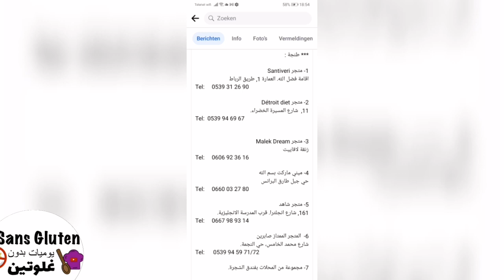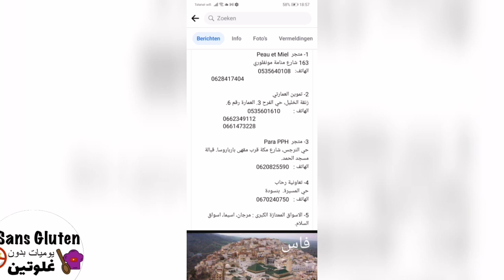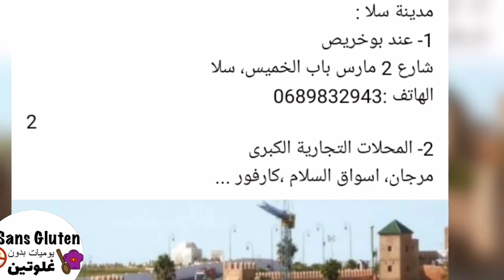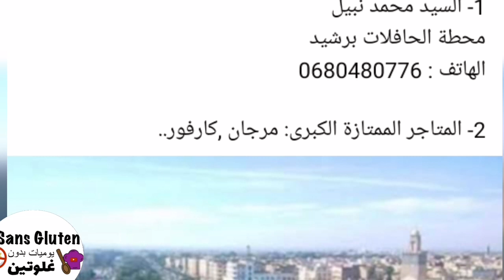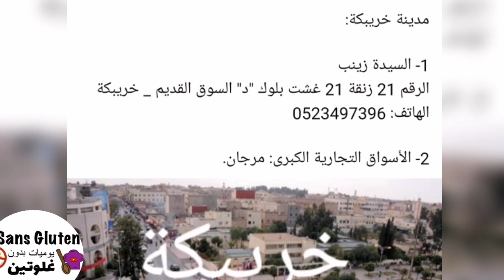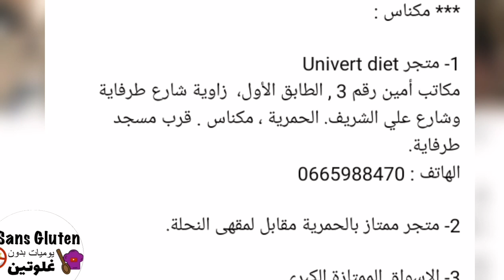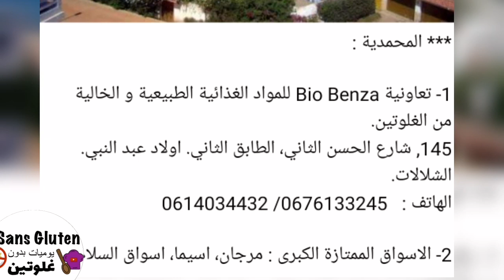نقط محلات باءعي المنتجات بدون غلوتين في شتى مدن المغرب عناوين/ أرقام هاتفgluten free shops in Maroc